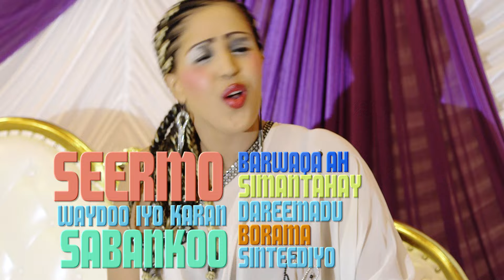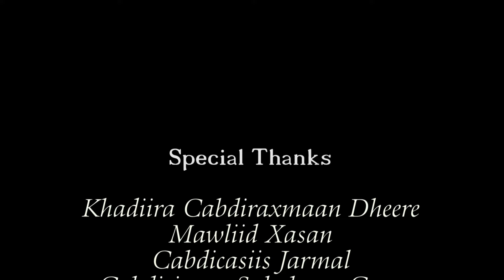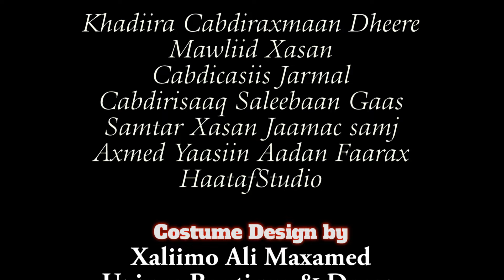Heestii Awdal Salal iyo Gabiley - IDIL BARKHAD Official Video HD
Asalaama calaykum dhammaan akhyaarta sharafta baddan.

Waxaan jeclaahay , in aan si kooban uga faaloodo , ama aan u yara bayaamiyiyo su'aal asxaabta qaar isoo waydiiyeen , aniga laftayduna aan filaayay in dadka qaar ay is waydiin doonaan . Ujeeddada aan kalahaana ay ahayd in aan dadka uga faa-ideeyo ama aan utuso hadal ama kalmad aad dhawaqeeda ama macnaheeda si u taqaan in siyaabo kale loo isticmaali karo. Waxayna ku xidhan tahay qofku inta uu yaqaano naxwaha Afka Soomaaliga iyo shuruucdiisa kala duwan. Balse waxa marag madoonta ah in uu arkaa dhaafku ku asqoobo arimahan soo socda oo kale .
Sumad geela lagu xidho ama Seeto lagu dhigo
Sida caaddada ah Soomalidu geela sumada way ku dhigtaa inteeda badan balse qaarkood ayaa ku xidha sida '' Koorta'' oo kale. Hadaba waxa xusid mudan in la is waydiiyo ''Xidhid iyo Dhigid'' intee ayay kala duwanyihiin ama qaabkee loo isticmaali karaa. Xidhid waxa loo isticmaali karaa wax xidhan ama dabran ogobeyse geela sumada waana loo xidhaa laguna dhigaa sida dabka.

DHIGIS:

Tusaale: Marka ullaha la isku xidho Soomalidu waxay tidhaa ''ullo isku dhigan'' ma tidhaa isku xidhan. Sidoo kale dhigta iyo udubka Somalidu waxay tidhaa '' dhig iyo udub isku dhigan''ma tidhaa isku xidhan. Ogsoonow haddaba in ay jiraan dad ama umado geela dhaqda oo aan sumada geela ku dhigin ee ku xidha iyagoo dhawraya quruxda iyo hanaanka ilaahay usameeyay geela ee quruxda badan.

Xidhid:
Badanaa arintanay waxay caado tahay umaddaha aan Soomalida ahayn sida carabta in sumad geela lagu xidhaa, si dadku ay u ogaadaan in sumad geela lagu xidhi karo laguna dhigi karo ayaa ah mida haboon .

Tusaale:
Hadii geela qoorta wax loogu xidho waa sumad balse sumadaa qoorta lagaga xidhay ama lugta lagaga xidhay laguma dhigin ee waa lagu xidhan, mida is waydiinta mudaninana waa midaa waana mida aan ugu tala galay dadku inay bartaan oo ay su,aal iska waydiiyaan.
Ugu danbayntii cilmiga iyo caqiliguba waxay ku kordhaan ama ku kobcan rogroga , in Su'aal la iska waydiiyaana waa sobobta uga wayn oo aan u qorey.

MAHADSANIDIIN
Abwaan Abdifataah Xasan Shekh Mumin